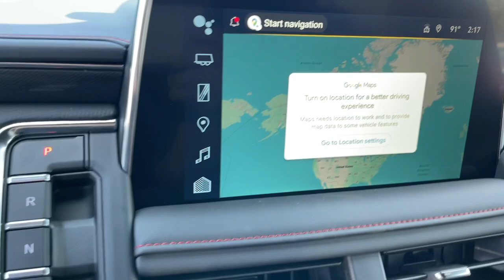2024 Chevrolet Tahoe Ontario, Los Angeles, Fontana, Glendora, Chino, CA 41601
Black New 2024 Chevrolet Tahoe RST

Are you shopping for a new Chevrolet? We think youll find the vehicle you want at Mountain View Chevrolet. We have an extensive inventory of New Chevrolet models to choose from. Here at Mountain View Chevrolet our goal is to provide you with a stress free car buying experience. Factory MSRP: $72915 Dealer Discount of $5833 off MSRP
LICENSE PLATE FRONT MOUNTING PACKAGE,LPO  HIGHWAY SAFETY KIT  INCLUDES BOWTIE LOGO ON CASE  (dealer-installed),LUXURY PACKAGE  includes (WPD) Driver Alert Package content  (UV2) HD Surround Vision  (UKK) Rear Pedestrian Alert  (A45) memory settings  (DXR) outside heated power-adjustable  power-folding  body-color mirrors with driver-side auto-dimming and integrated turn signal indicators  (N38) power tilt and telescopic steering column  (KI3) heated steering wheel  (KA6) second row outboard heated seats  (ATT) second row power 60/40 split-folding bench seats and (AS8) third row power 60/40 split-folding bench seats Also includes (KSG) Adaptive Cruise Control and (UGN) Enhanced Automatic Emergency Braking.,WHEELS  22 X 9 (55.9 CM X 22.9 CM) BRIGHT MACHINED HIGH-GLOSS BLACK PAINTED  (Includes (SFE) wheel locks  LPO.) (STD),JET BLACK/VICTORY RED  PERFORATED LEATHER SEATING SURFACES 1ST AND 2ND ROW  (Interior color has lighter/darker two-tone effect.),AUDIO SYSTEM  CHEVROLET INFOTAINMENT 3 PREMIUM SYSTEM WITH GOOGLE BUILT-IN COMPATABILITY  (select service plan required  terms and limitations apply)  including nav capability  10.2 diagonal HD color touchscreen  includes multi-touch display  AM/FM stereo  Bluetooth streaming audio for music and most phones; featuring wireless Apple CarPlay and wireless Android Auto capability for compatible phones  advanced voice recognition  in-vehicle apps  personalized profiles for infotainment and vehicle settings (STD),LPO  WHEEL LOCKS  SET OF 4  (dealer-installed) (Beginning with start of production through December 1  2023  certain vehicles will be forced to include (RFV) Not Equipped with (SFE) Wheel Locks  LPO  which removes (SFE) Wheel Locks  LPO. See dealer for details or the window label for the features on a specific vehicle. Included with any 22 RPO wheels. Not available with any LPO wheels. Note that LPO 22 wheels will come with wheel locks without the LPO code (SFE).),DRIVER ALERT PACKAGE  includes (UKC) Lane Change Alert with Side Blind Zone Alert and (UFG) Rear Cross Traffic Alert,LPO  ILLUMINATED LIFTGATE SILL PLATE  (dealer-installed),LPO  ILLUMINATED FRONT DOOR SILL PLATES  (dealer-installed),LPO  ILLUMINATION PACKAGE  includes (S3I) Illuminated mirror Chevrolet emblem  LPO  (S0M) Illuminated front door sill plates  LPO and (5RU) Illuminated liftgate sill plate  LPO (dealer-installed),REAR PEDESTRIAN ALERT,STEERING WHEEL  HEATED,REAR AXLE  3.23 RATIO,REAR CROSS TRAFFIC ALERT,LANE CHANGE ALERT WITH SIDE BLIND ZONE ALERT,MIRRORS  OUTSIDE HEATED POWER-ADJUSTABLE  POWER-FOLDING  DRIVER-SIDE AUTO-DIMMING  integrated turn signal indicators and puddle lighting,SUSPENSION PACKAGE  PREMIUM SMOOTH RIDE  (STD),HD SURROUND VISION,SEATS  THIRD ROW 60/40 SPLIT-BENCH  POWER FOLDING,GVWR  7400 LBS. (3357 KG)  (STD),ADAPTIVE CRUISE CONTROL,LPO  BLACK ILLUMINATED FRONT BOWTIE EMBLEM  includes Black illuminated front bowtie and Black non-illuminated rear bowtie (dealer-installed),SEATS  SECOND ROW 60/40 SPLIT-FOLDING BENCH  POWER RELEASE,SUNROOF  POWER PANORAMIC  DUAL-PANE  TILT-SLIDING  with express-open and close and power sunshade,LPO  CONSOLE-MOUNTED SAFE  (dealer-installed),ENHANCED AUTOMATIC EMERGENCY BRAKING,STEERING COLUMN  POWER TILT AND TELESCOPIC,BLACK,MEMORY SETTINGS  RECALLS 2 DRIVER PRESETS FOR POWER DRIVER SEAT  OUTSIDE REARVIEW MIRRORS AND POWER AND TILT AND TELESCOPIC STEERING COLUMN,RST PREFERRED EQUIPMENT GROUP  includes standard equipment,TRANSMISSION  10-SPEED AUTOMATIC  electronically controlled with overdrive  includes Traction Select System including tow/haul (STD),SEATS  FRONT BUCKET  (STD),SEATS  HEATED SECOND ROW OUTBOARD SEATS,LPO  ILLUMINATED MIRROR CHEVROLET EMBLEM  (dealer-installed),ENGINE  5.3L ECOTEC3 V8  with Dynamic Fuel Management  Direct Injection and Variable Valve Timing  includes aluminum block construction (355 hp [265 kW] @ 5600 rpm  383 lb-ft of torque [518 Nm] @ 4100 rpm) (STD),Lane Departure Warning,Lane Keeping Assist,Front Collision Mitigation,Front Collis